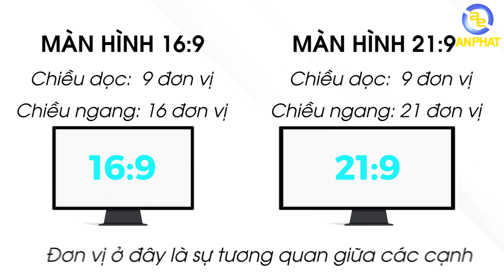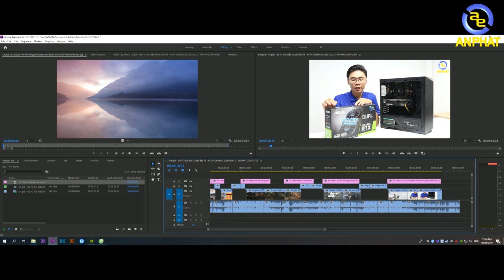Màn hình tỷ lệ 21:9 chơi game giải trí max phê 2019 - LG29WK600| An Phat PC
Nếu như anh em đang chọn một chiếc màn hình độc lạ và đẹp thì mình tin chắc màn LG29WK600 sẽ làm thỏa mãn anh em. Với một kích thước và tỷ lệ độc đáo chiếc màn hình này có thể đáp ứng cho anh em rất tốt mọi công việc: Giải trí, công việc, .
Vậy liệu màn hình tỷ lệ 21:9 có phải là xu thế của tương lai không? Anh em đừng quên để lại COMMENT ở dưới phần bình luận của Video này nhé.
SIÊU THỊ MÁY TÍNH AN PHÁT